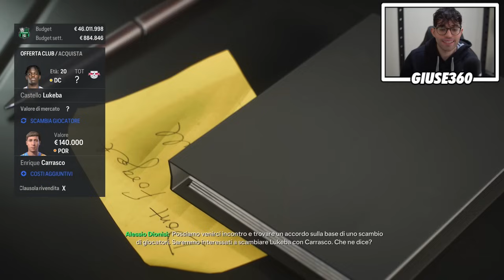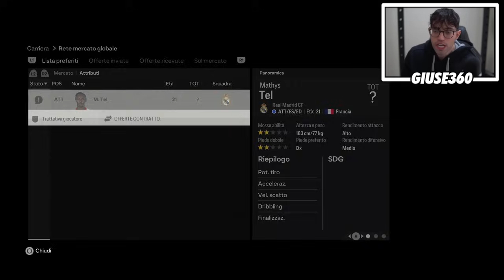ROAD TO SCUDETTO CON IL SASSUOLO SU FC 24! EP.18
Inizia una nuova serie su fc24! Carriera allenatore con il Sassuolo!